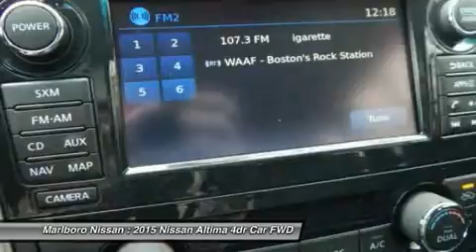2015 Nissan Altima 35456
2015 NISSAN ALTIMA Marlborough, MA
Stock# 35456

Marlboro Nissan
740 Boston Post Rd E